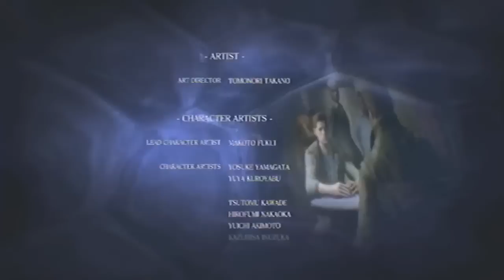Resident Evil 6 [Chris] #30 - THE END